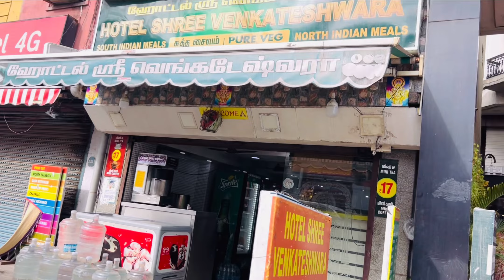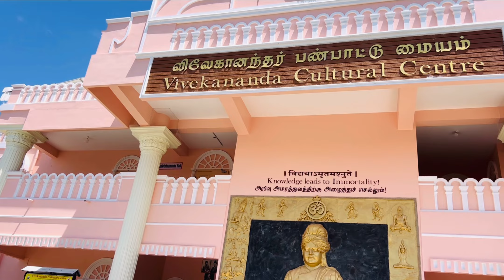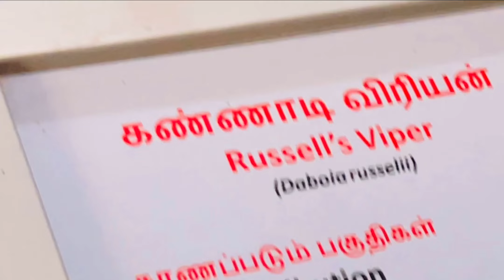Finally Back home | MDJK vlogs